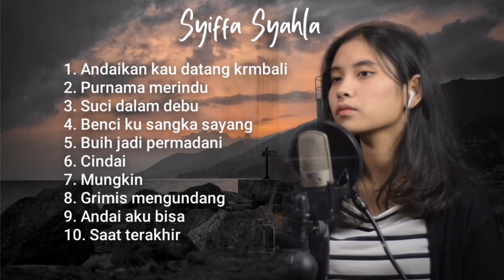SYIFFA SYAHLA | 10 Lagu Cover Terbaik By Syiffa Syahla (2021) | andai kau datang kembali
10 Cover syiffa syahla terbaik 2021